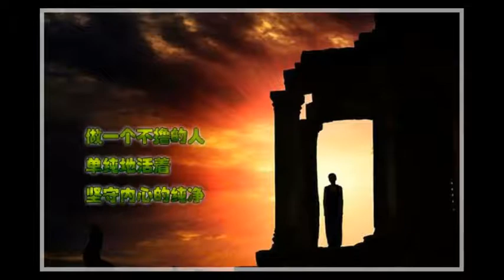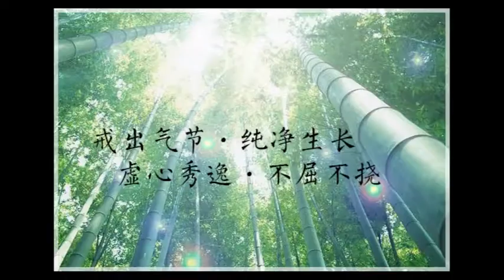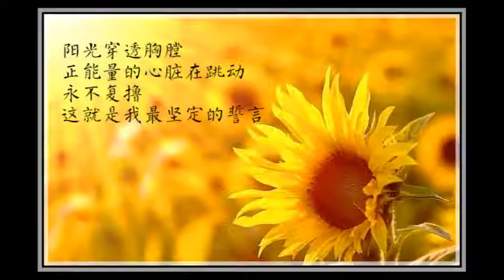每天功課很重要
修行一定先要嚴格要求自己，就是要建立好的制度。比如定功課，每天堅持完成。或者念普門品或者念普賢行願品金剛經等。

每天功課很重要，就像吃飯，餐餐吃，或者像洗臉刷牙。念經就像能去除我們內心的污垢，色身的業障，也好比洗臉一樣。每天都洗就舒服。那色身也需要營養，每天念經好比吃飯。

這個要慢慢形成一種習慣，習氣。以後就成自然了。出家也是出家的習慣，所以禪宗叢林裡頭，就是每天重複的早晚課，打坐，就是形成習慣，那生生世世都不會忘記。下輩子還會記得來修行。

念經也是習慣，大家不要覺得，我有空就念經，沒空就不念，我要賺錢。賺錢只是養色身而已，念經是養我們法身慧命。色身吃住的再好，也是一個臭皮囊。死後一把火燒了，就一點人情味都沒有了。沒有法身慧命，這個色身保養再好也沒有用。空過百千劫。

一個人遇到佛法，就能修行。沒有遇到佛法，過個百來歲，也不過空過光陰而已。所以要努力，人身難得，要抓住時間好好的念經。

念經，修法身慧命是第一等的大事。經的力量，可以帶到下輩子。但是呢，賺錢呢差不多就可以了。錢轉成福報，福報再好，如皇帝又如何啊。所以世俗上差不多就好。